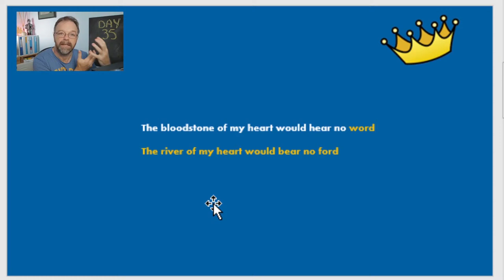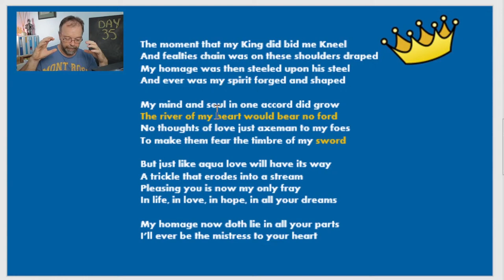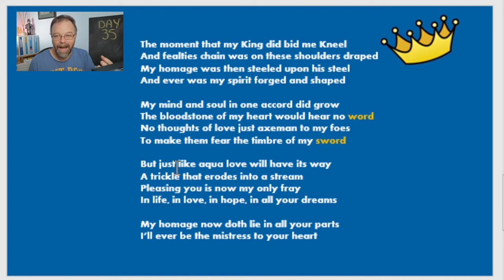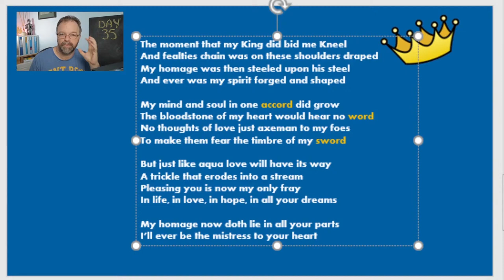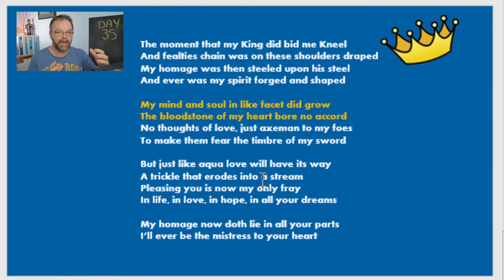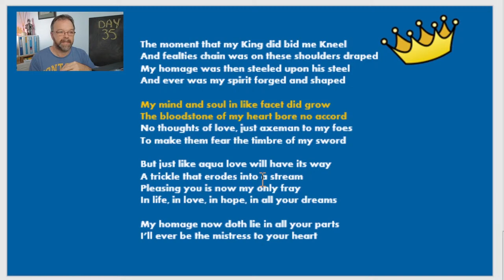Reviewing The Sonnet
Reviewing the sonnet we wrote on Saturdays live stream.  Receiving customer revisions and making changes based on their feedback.

Resources:
Websites:

Alexander Text - Complete Works Of Shakespeare:
AUD US

Shakespeare The Biography - Peter Ackroyd
AU US

The Elizabethan World Picture - EMW Tillyard
AU US

Playgoing In Shakespeare's London - Andrew Gurr
AU US

Staging In Shakespeare's Theatres - Andrew Gurr & Mariko IchiKawa
AU US

Shakespeare Lexicon & Quotation Dictionary - Alexander Schmidt
AU: Vol1 Vol 2
US:  no link found

The Elizabethan Stage - E K Chambers
AU:  No link found
US: Vol 1 Vol4